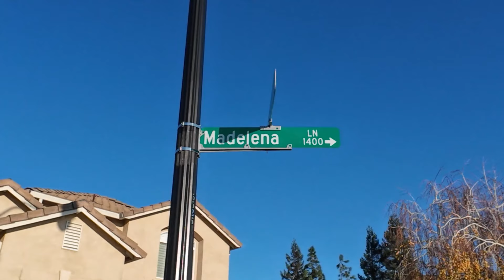Pelas ruas de Manteca 5 Dezembro 2024 Califórnia 1